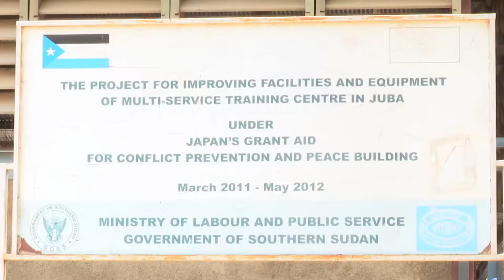Japanese Troops Drawing down from South Sudan April 17, 2017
After more than five years of service to the United Nations Mission in South Sudan, the Japanese government decided to withdraw their more than 400- engineering contingent by the end of May 2017.